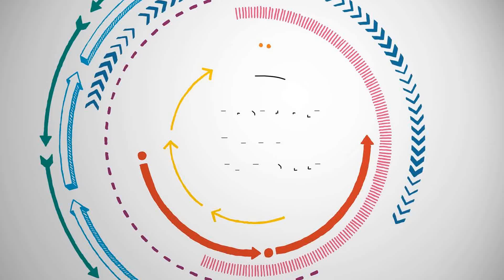Amor e dedicação sem limites | RG Circuito Sesc de Artes 2015 | São Vicente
Valdelice dos Santos Lisboa uma sergipana que adotou a cidade de São Vicente como casa desde os 13 anos de idade. Com sua impecável quadrilha junina adotou ao longo de 32 anos centenas de jovens vicentinos.

A Quadrilha Junina da Tia Valdelice é sinônimo de disciplina, empenho, esforço, amor e dedicação sem limites. Troféus e mais troféus enfeitam a sede da Quadrilha, na comunidade da Vila Margarida, ostentando o orgulho que sentem de cada momento vivido, de cada reconhecimento conquistado, de cada vitória alcançada.

Seus olhos azuis se enchem de brilho e lágrimas a cada lembrança revelada e, com a mesma doçura, são tomados de uma empolgação contagiante ao vasculhar a pequenina caixa recheada com álbuns de coloridas fotografias ou seria uma caixa mágica de memórias cuidadosamente guardadas?

Texto: Isabel Tetéo.
Captação e edição de vídeo Angelita Borges/Sesc.